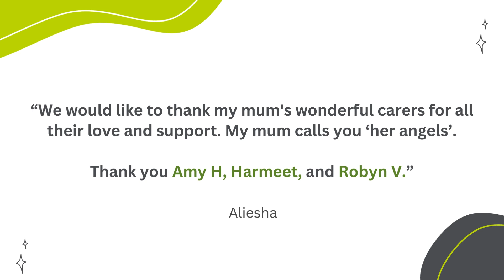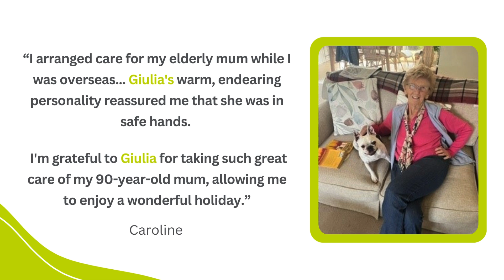Part 1: ThanksForCaring - Client Appreciation messages - Aged Care Employee Day 2024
For Aged Care Employee Day, we invited our clients to share their messages of appreciation with carers, staff, and the Prestige Inhome Care community. We are delighted to share their heartfelt sentiments with you.